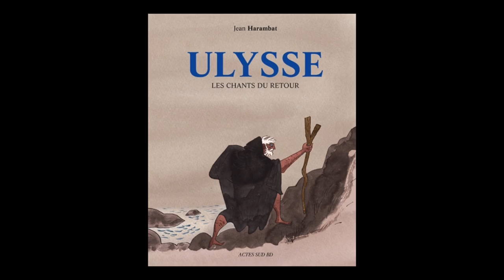Jean Harambat - Ulysse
À l'occasion du festival Lire sur la vague à Hossegor, rencontre avec Jean Harambat autour de son ouvrage "Ulysse : les chants du retour" aux éditions Actes Sud BD.